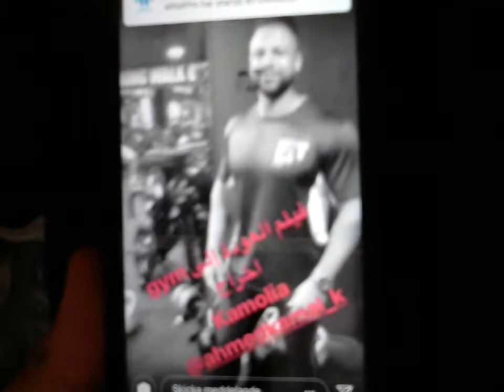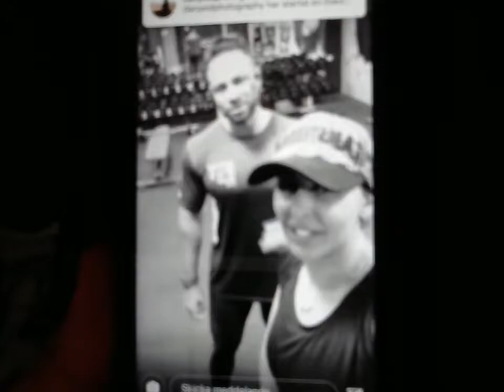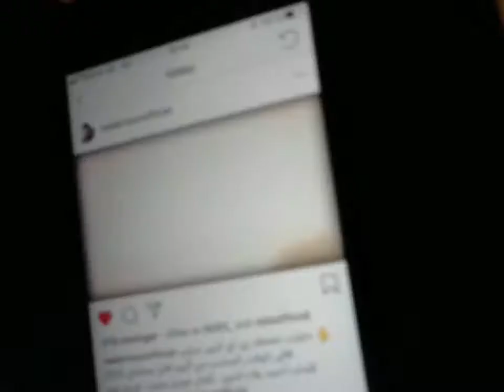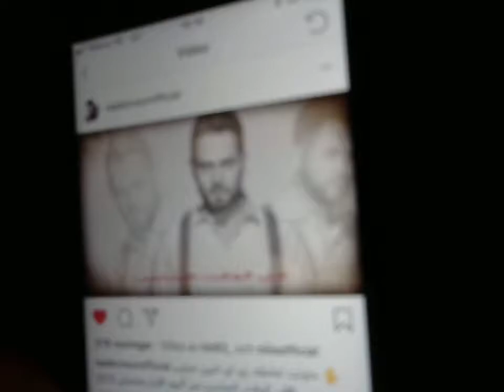Hala Bel Khamis Girl At The Gym Part 4 (With Special Guest)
Mimitta productions Will Be Launching 2019, Part of My Production Company Orhan Amin Productions Or OAP for short.

Special Thanks To Our Guest Egyptian Bodybuilder Ahmed kamal

I Love Nader Nour!!!